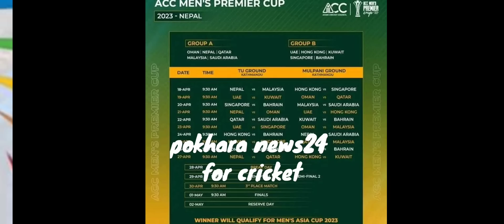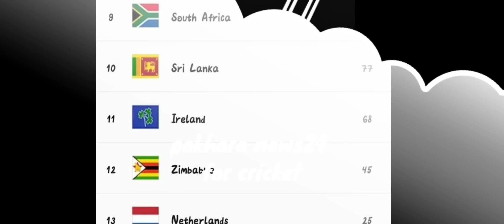नेपाल र ओमान एकै समुहमा|| एसिया कप छनाेटमा नेपाललाई फाईदा हुने